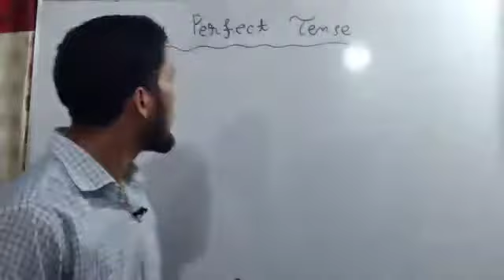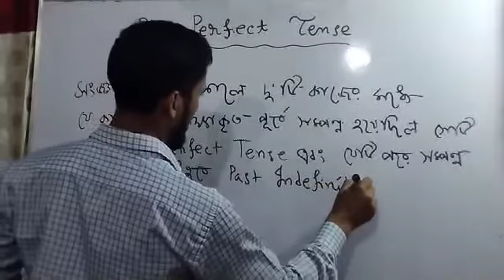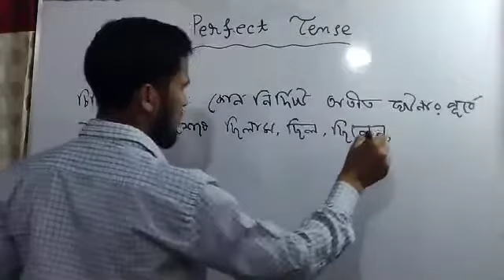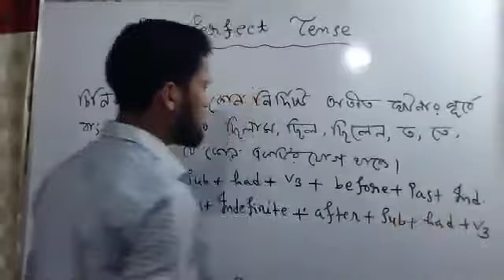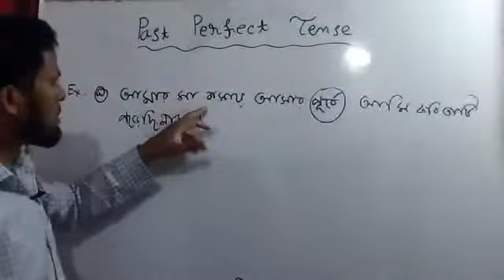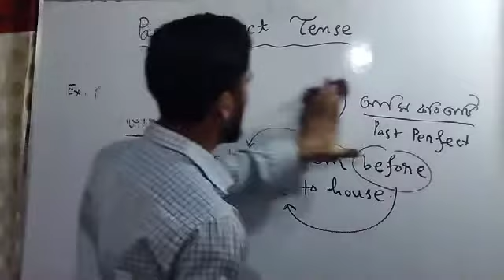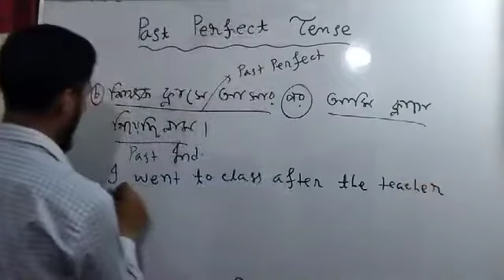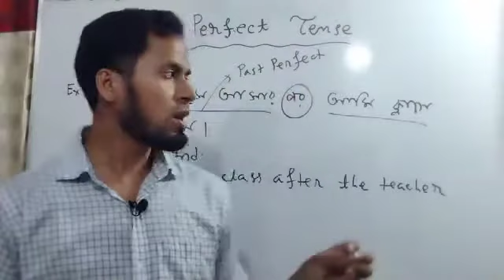Past Perfect Tense ll Tense ll English Grammar ll Tips ll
This video is about Past Perfect Tense.
The past perfect tense describes a completed activity in the past. It is used to emphasize that an action was completed before another action took place.  Features of this tense : Definition, Identification, Structure, Uses of Before and After.